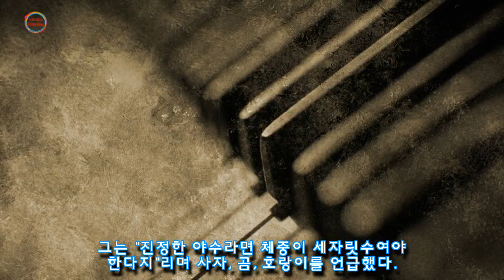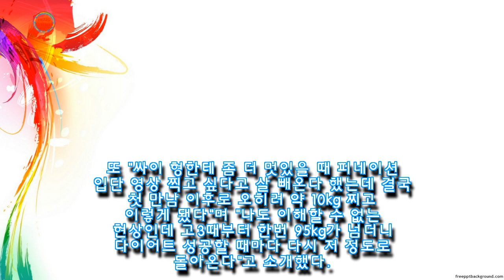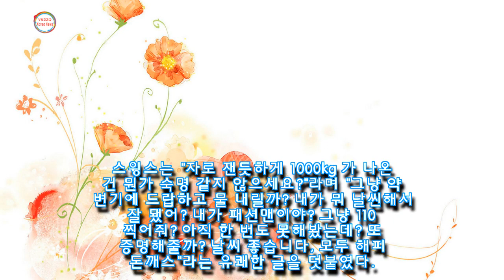살 쫙 빼더니 요요와서 다시 100kg으로 돌아간 스윙스 근황